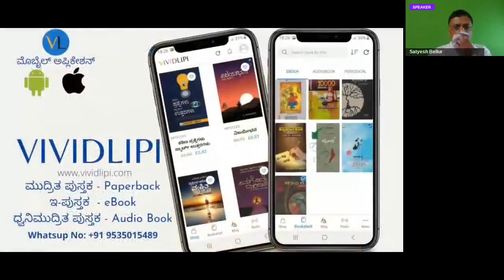Satyesh Bellur - Sadhana Patha - Veda Mantragalalli Management Kalike- Lecture 2 -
ಈ ವಾರದ ವಿಷಯ:
ವೇದಮಂತ್ರಗಳಲ್ಲಿ ಮ್ಯಾನೇಜ್ಮೆಂಟ್ ಕಲಿಕೆ...

ಉಪನ್ಯಾಸಕಾರರು:
ಸತ್ಯೇಶ್ ಬೆಳ್ಳೂರ್